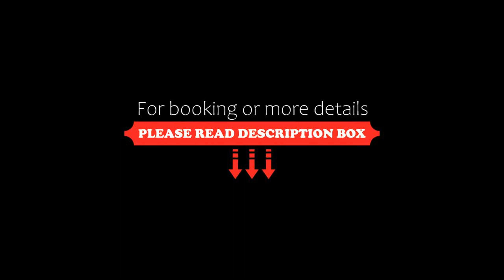T3 hypercentre avec terrasse et, parking, Quimper, France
About Property:
You're eligible for a Genius discount at T3 hypercentre avec terrasse et, parking! To save at this property, all you have to do is sign in.
Located in Quimper, 1.4 km from Quimper Train Station, T3 hypercentre avec terrasse et, parking provides accommodation with a bar, free WiFi and dry cleaning services. Situated 700 metres from Departmental Breton Museum, the property features a terrace and free private parking.

This apartment has 2 bedrooms, ...
Property Type: Hotel
Address: 4 Place Locronan, 29000 Quimper, France
Searching For
1. T3 hypercentre avec terrasse et - parking - Quimper - France
2. T3 hypercentre avec terrasse et - parking - Quimper - France Address
3. T3 hypercentre avec terrasse et - parking - Quimper - France Rooms
4. T3 hypercentre avec terrasse et - parking - Quimper - France Amenities
5. T3 hypercentre avec terrasse et - parking - Quimper - France Offers and Deals
Audio Credit:
Track Title: Blank Slate
Artist: VYEN